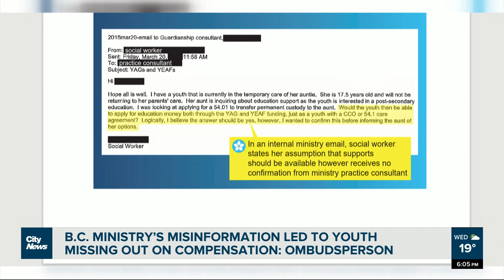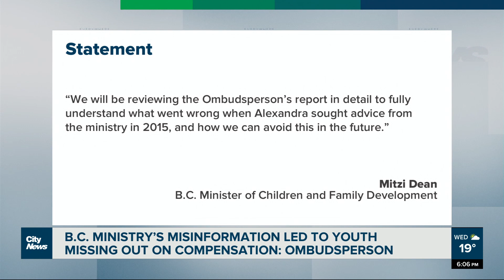B.C. ministry’s misinformation led to youth missing out on compensation: ombudsperson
B.C.’s ombudsperson is calling out the Ministry of Children and Family Development in a new report, saying it hurt a former youth in care’s chances of going to university and refusing to pay her for the mistake. Kier Junos has the story.